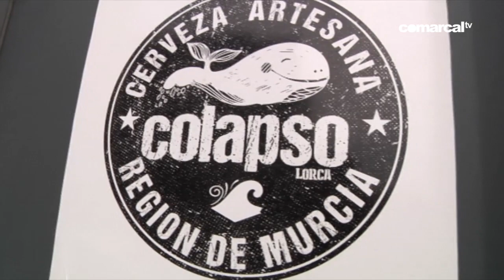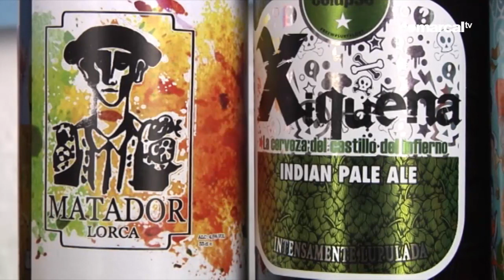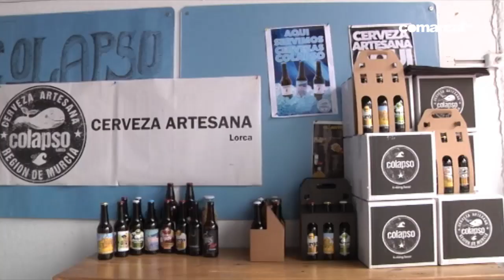CONTIGO 27 FEBRERO 2018 BICIWOMEN EN LA EMPRESA DE CERVEZAS "COLAPSO", CON ANA GARCÍA ZAMORA